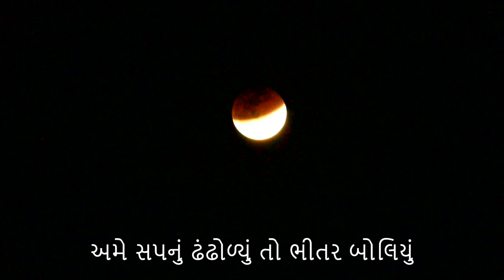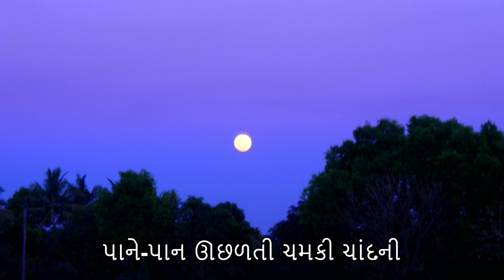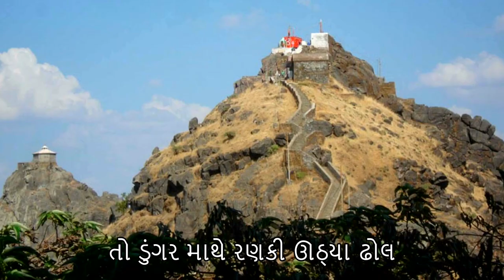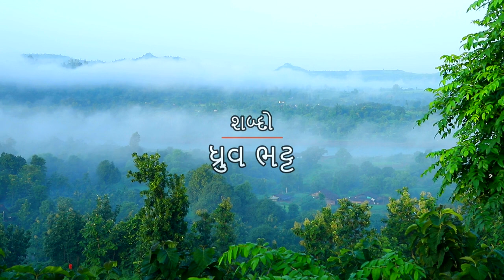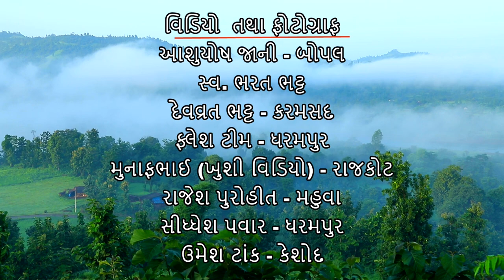Ame Jal Ne | Dhruv Geet | Dhruv Bhatt | Superhit Latest Gujarati Song 2020 | લેટેસ્ટ ગુજરાતી ગીત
Neela Tele Films presents Dhruv Geet, a channel dedicated to Gujarati music and songs. Enjoy our latest song Ame Jal Ne  by Dhruv Bhatt!

નીલા ટેલી ફિલ્મ્સ ગુજરાતી સંગીત અને ગીતોને સમર્પિત ચેનલ ધ્રુવ ગીત રજૂ કરે છે. ધ્રુવ ભટ્ટ દ્વારા આપણું લેટેસ્ટ ગીત અમે  જળ  ને !

lyrics - Dhruv Bhatt

composer, musician and singer Hemant Joshi